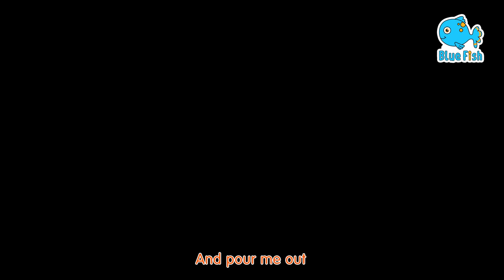👦Peek a Boo+ Zigaloo Dance and More Best Kids Songs And Nursery Rhymes Kids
Peek-a-Boo Lyrics

Zigaloo Dance - Johny & Dino Lyrics

Oh, Oh-oh-oh-oh-oh
Oh-oh-oh-oh-oh
Oh-oh-oh-oh-oh,
Zigaloo, Zigaloo

I have a little friend
Who would like to dance with you,
It’s a funny little dino
And his name is Zigaloo.

Oh, Oh-oh-oh-oh-oh
Zigaloo, Zigaloo.
Oh, Oh-oh-oh-oh-oh
Zigaloo, Zigaloo.

Lift your leg and
then put your arm up,
Shake your head
And start to hop-hop!

One to the side – and
Shake your hand,
And jump one time, yes.

Do a little twirl and
Move really funky,
Scratch your head
Just like a monkey.

Walk like a penguin
And touch your nose,
Do a little wink,
Now stop and pose.

Raise your eyebrows,
Make a funny face, then
Move like an astronaut
In space, and –

Oh, oh-oh-oh-oh-oh
Oh-oh-oh-oh-oh
Oh-oh-oh-oh-oh,
Zigaloo, Zigaloo

Just like a giraffe,
Leap like a frog
And start to laugh, yes.

Oh, oh-oh-oh-oh-oh
Zigaloo
Oh, oh-oh-oh-oh-oh
Zigaloo
Oh-oh-oh-oh-oh
Zigaloo, Zigaloo